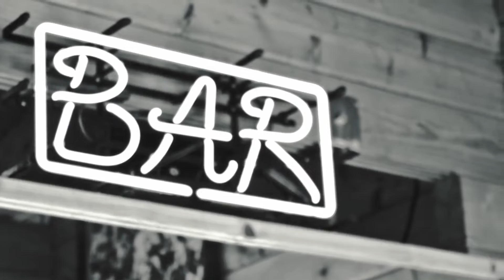Music to Enhance Focus and Productivity